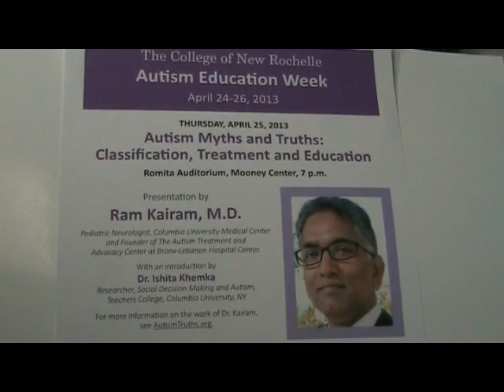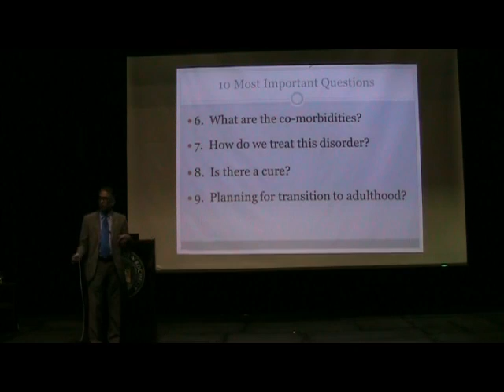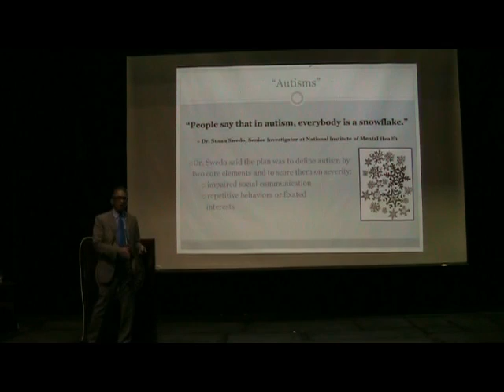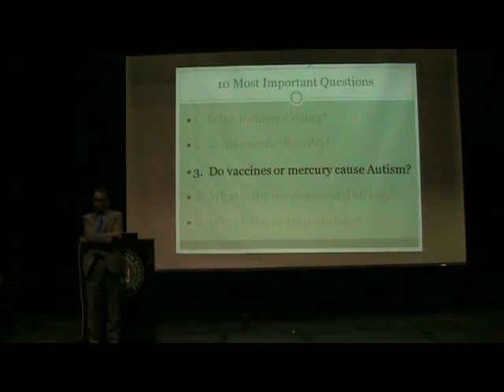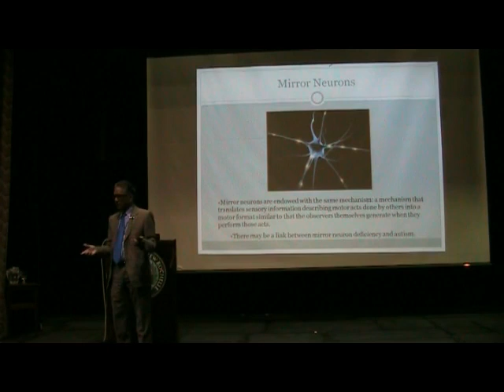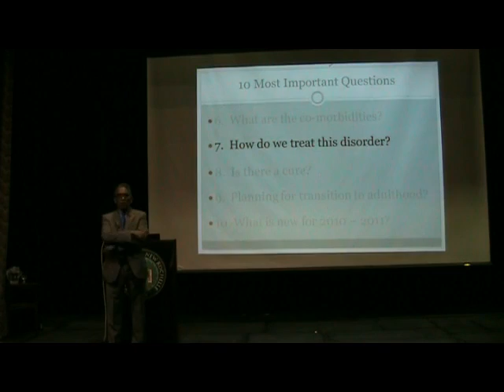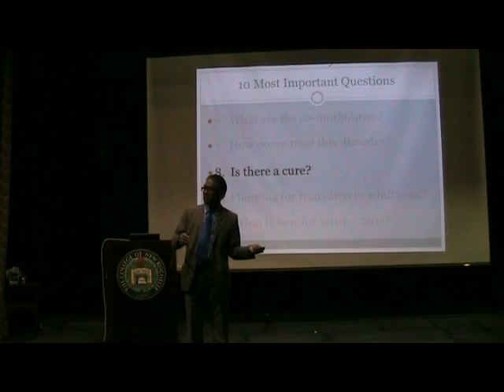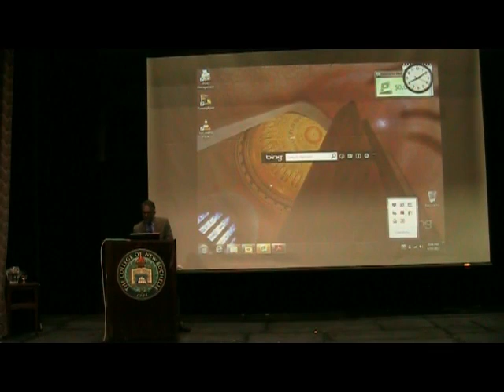Autism Myths and Truths: Classification, Treatment, and Education | The College of New Rochelle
Pediatric neurologist Dr. Ram Kairam presents at The College of New Rochelle during Autism Education Week.